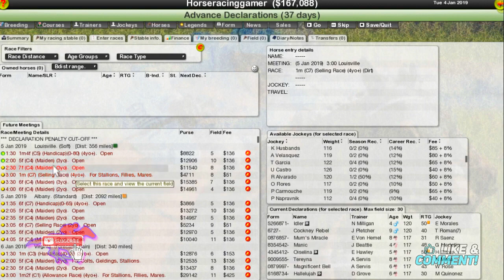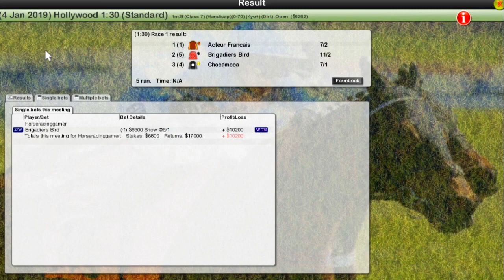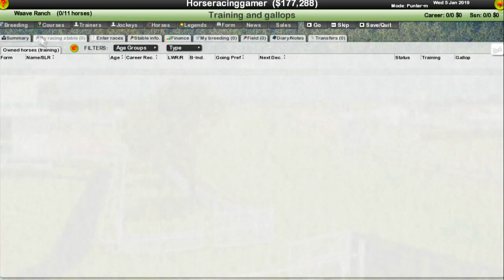Why I Don't Play Starters Orders 7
🔘Playlists For You To Binge Watch!🔘

🔶Horse Racing Info🔶
Thoroughbred horse racing is here again. My main series is Gallop Racer 2004 aka Horse Racing Manager 2020. You'll find other horse racing games like Champion Horse Racing, Starters Orders 7, Rival Stars & Gallop Racer PS1 here as well. See excitement like watching the Kentucky Derby, Belmont Stakes, Triple Crown, and horse racing documentaries.